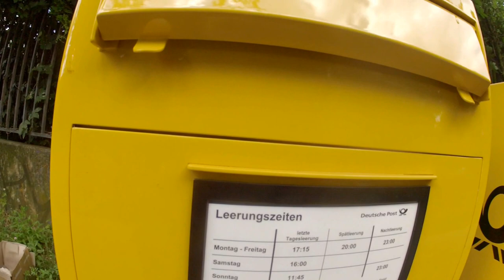La empresa de Deutschland su horario casi hasta las 12 de noche